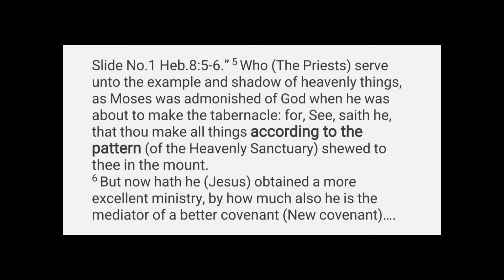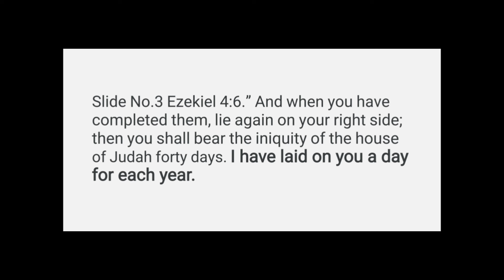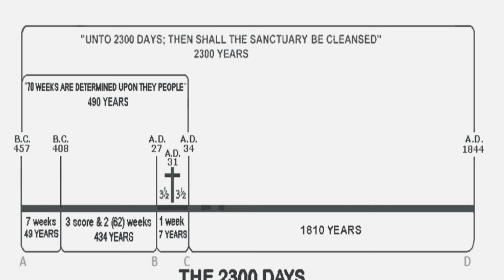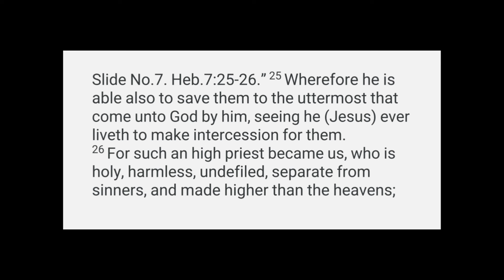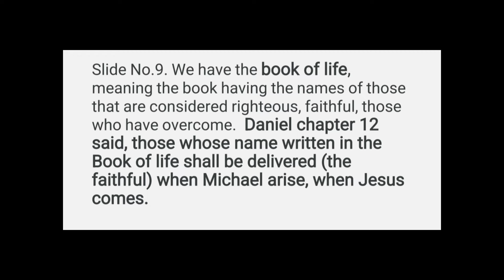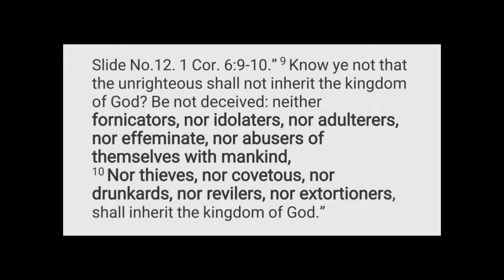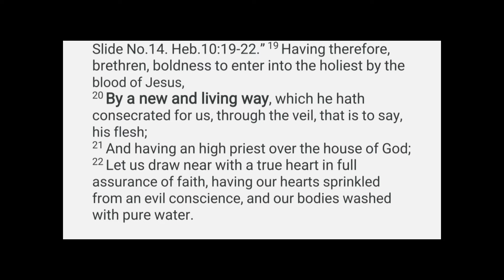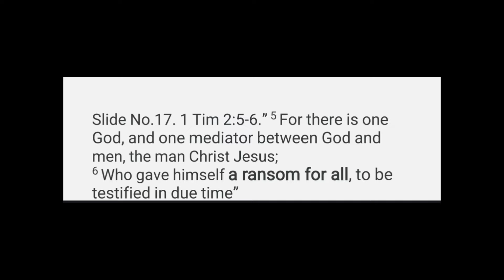Light from the sanctuary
The Adult Sabbath School Lesson